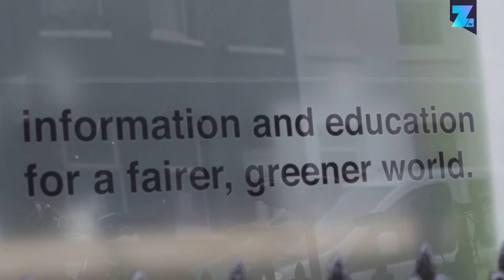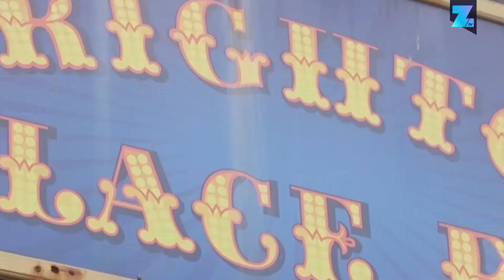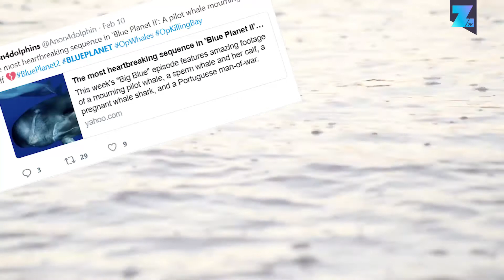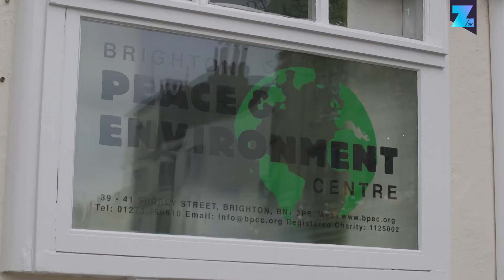Zoomin TV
The Great British Plastic Off - Clare Osborn talks to Zoomin.TV about the work of Incredible Oceans Whalefest and their work on raising awareness of ocean issues.